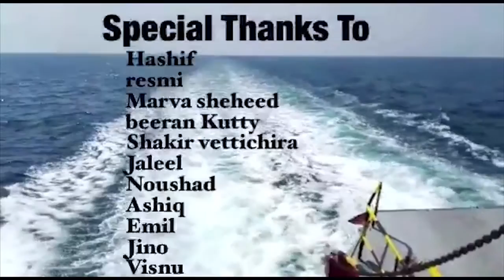Dalma island 2016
Dalma is an Emirati island located in the Persian Gulf approximately 42 kilometres off the coast of Abu Dhabi and 116 kilometres from Doha.